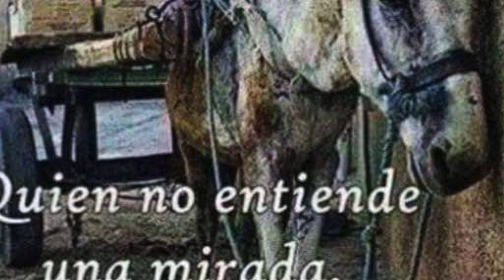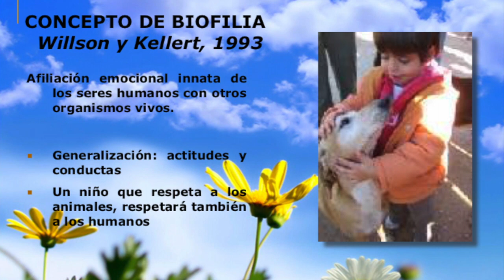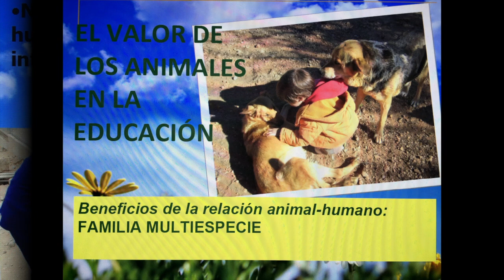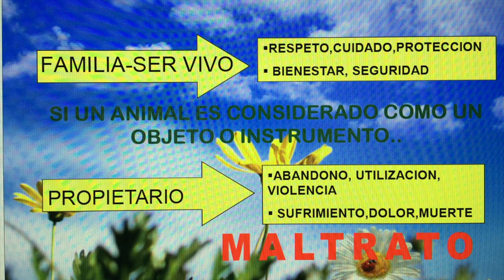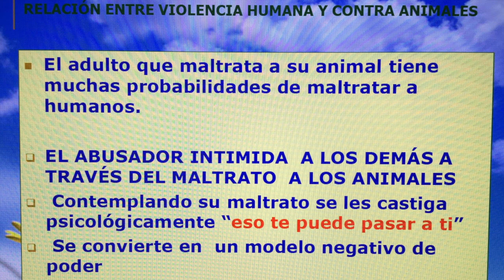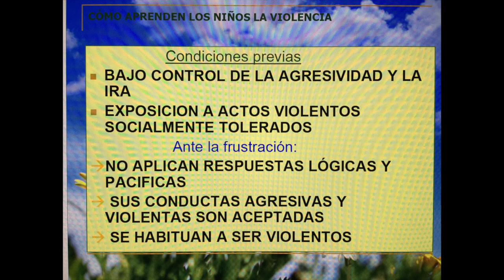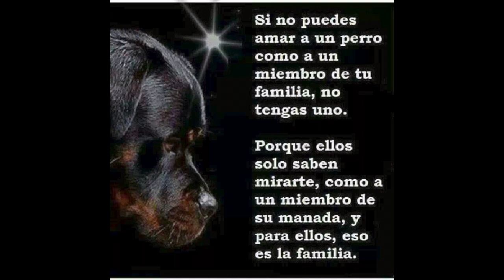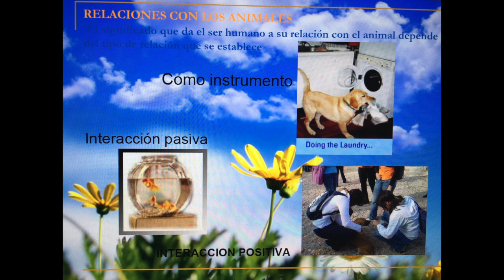Educación para una sociedad menos violenta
Llegará un día en que los hombres como yo, verán el asesinato de un animal como ahora ven el de un hombre.